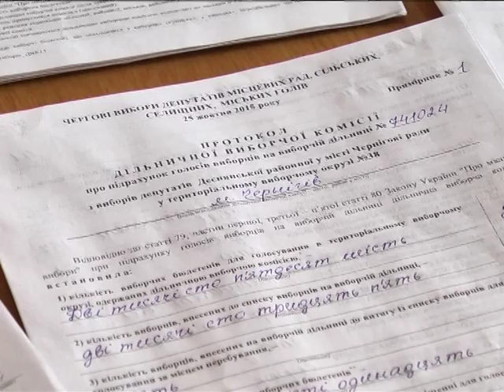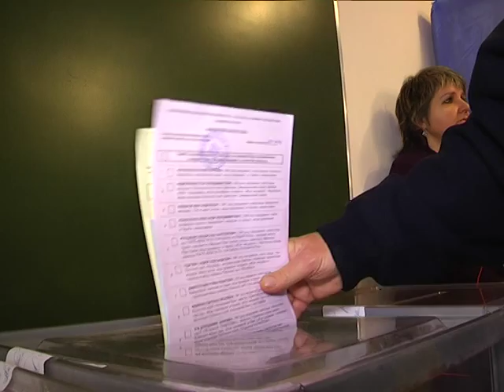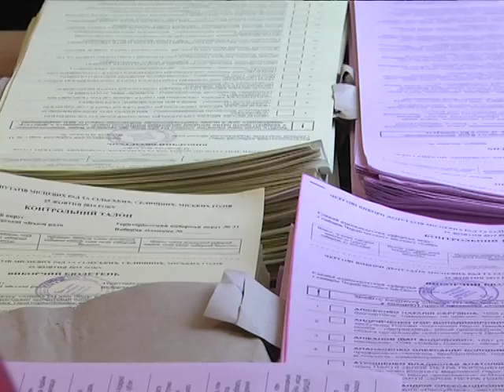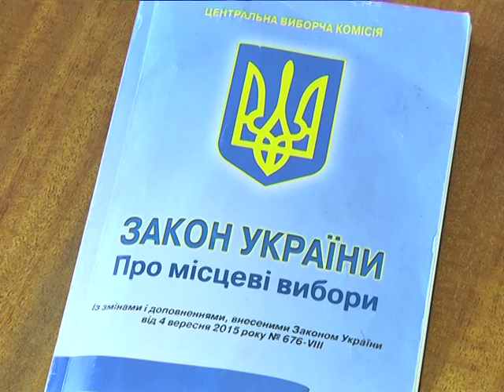Вже підраховано. Деснянська ТВК